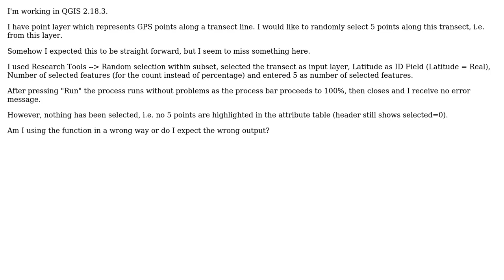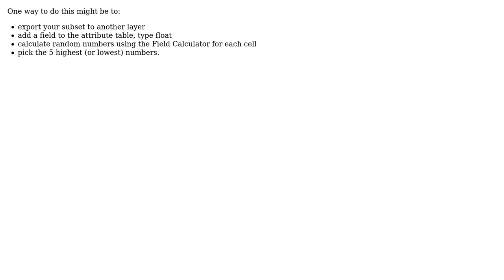GIS: Random selection within subset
With thanks & praise to God, and with thanks to the many people who have made this project possible! | Content (except music & images) licensed under CC BY-SA | Music | Images & others | With thanks to user underdark user Paulo Raposo user AstridH and the Stack Exchange Network Trademarks are property of their respective owners. You are responsible for your own actions.